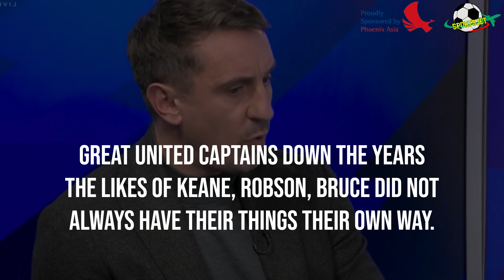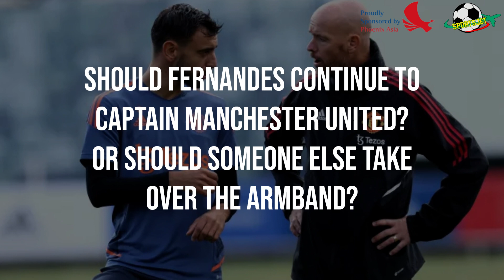Erik Ten Hag chose the wrong captain - MANCHESTER UNITED NEWS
Chris Sutton has suggested that Erik Ten Hag may have chosen the wrong captain for Manchester United and that a replacement is needed as soon as possible. And no, he was not talking about Harry Maguire.
GCU Global MBA is here to prepare you for the next stage in your career journey, no matter whatever direction you choose.

Learn how our Global MBA will equip you as leaders to create a sustainable future and empower you with the tools you need when the global economy rides its recovery.